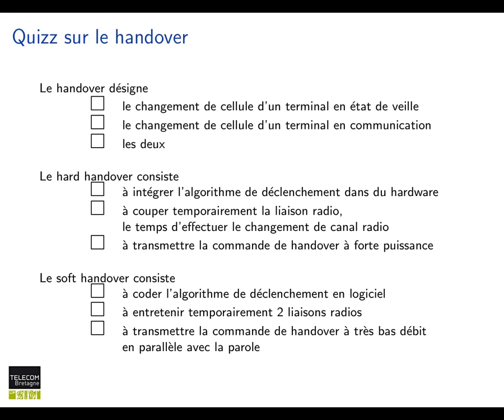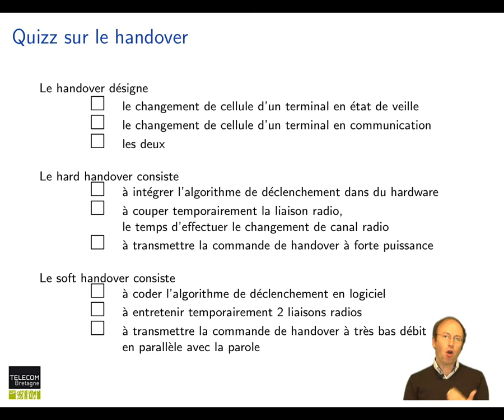Réseaux cellulaires : Quiz : Types de handover